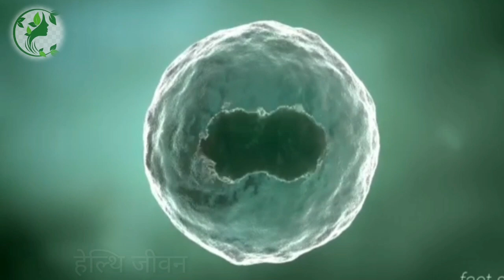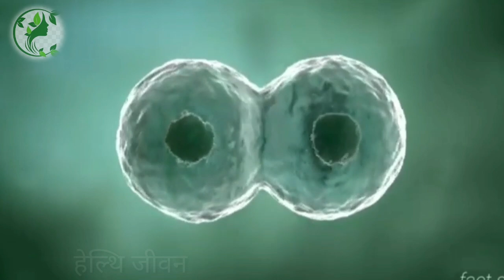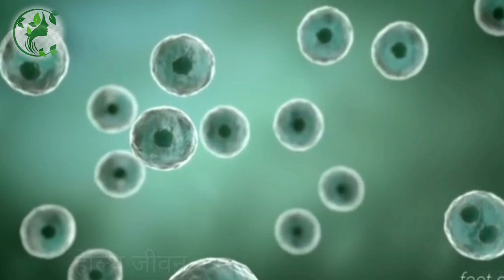कैंसर के शुरुआती लक्षण